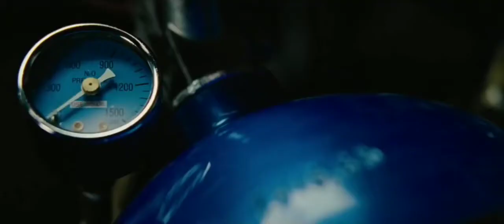Fast Five - Big Ali Ft. Lucenzo - Vem Danca Kuduru.mp4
The best hits which shake the rhythm.
Vem Dancar Kuduru